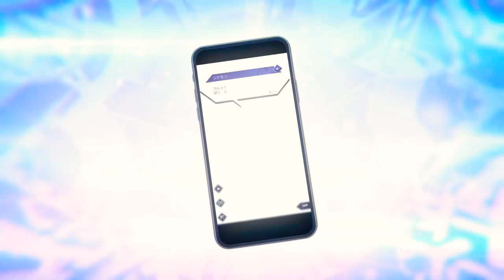GESTALT ODIN - Promotion Video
Promotional movie of the smartphone application "Gestalt Odin" ( iOS / Android ), which is co-developed with Aiming.
The PV of this time is the character visuals and voices played by luxurious voice acters, such as 獅子王カケル（CV：中村悠一），月城ナツメ（CV：櫻井孝宏），五十鈴マリア（CV：小倉 唯), the state of the battle scene Can be confirmed.